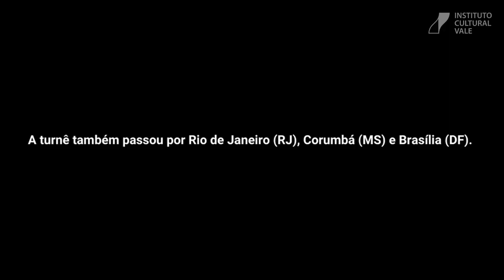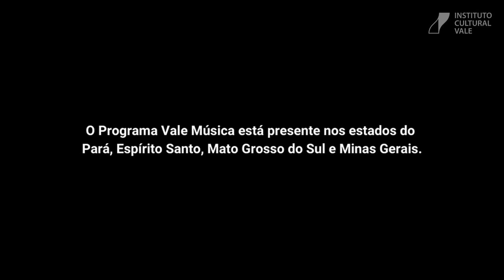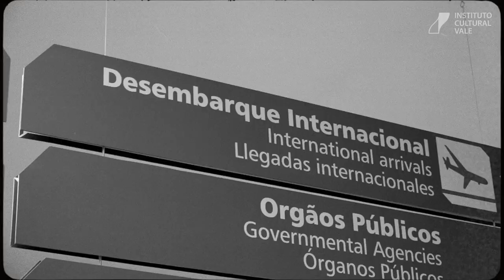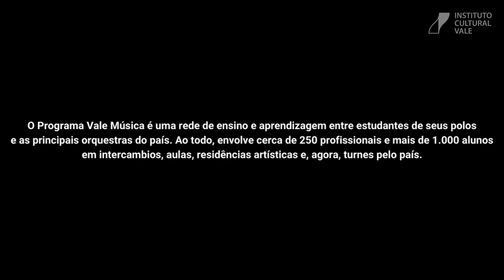Nova Orquestra toca Charlie Brown Jr (Mini doc)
Ministério do Turismo e Instituto Cultural Vale apresentam:

"Dias de Luta Dias de Glória" - Um tributo ao Charlie Brown Jr.

Ficha Técnica
Regência: Éder Paolozzi
Direção Executiva: Mateus Simões, João Magalhães e Gustavo Tolhuizen
Produção Executiva: Camila Teixeira
Direção de Produção: Marja Cardoso
Produção: Fabiana Denys
Direção de Palco: Rubem Calazans
Coordenação de Comunicação: Olívia Cozendey
Som: Philippe Ingrand e Allan Menezes
Designer: Diego Santos
Registro Audiovisual: Tocavideos

Violinos :
Guilherme Cendretti
Bruce Wayne
Flavia Sanchez
Melissa de Souza
Gleison Ferreira
João Gabriel Cândido
Caio Fortunato
Flavio Henrique Ribeiro
João Tavares
João Albernaz
Maria Júlia Euzébio
Samuel Cabidelle
Sarah Cesário

Violas:
Denis Rangel
Lígia Fernandes
Marcos Vinicius Souza
Emanuel Teixeira
Diego Alberto Anez

Cellos:
Joyce Rodrigues
Julia Castilhos
Rafael Morais
José Alves

Flauta:
Ludmila Passos

Clarinete:
Katt Kesley

Oboé:
André Seccadio

Fagote:
Gabriel Domingues

Trombones:
Felipe Francisco da Silva
Matheus Magalhães

Trompetes:
Lucas Brites
Tyago Boa Morte

Trompas:
Gilieder Veríssimo
Eduardo de Almeida Prado

Baixo:
Eliza Schinner

Bateria:
Jonas Cáffaro

Guitarra:
Fábio Lima